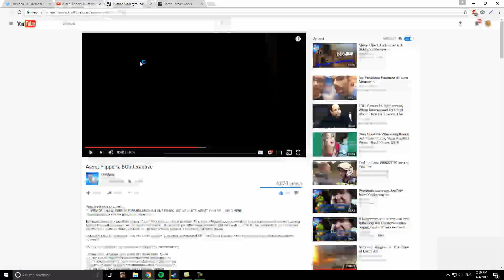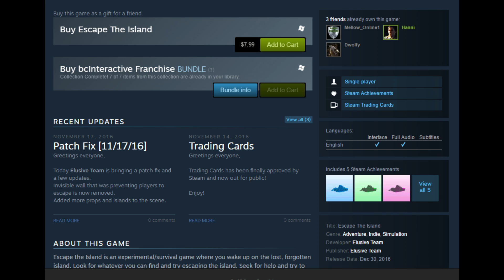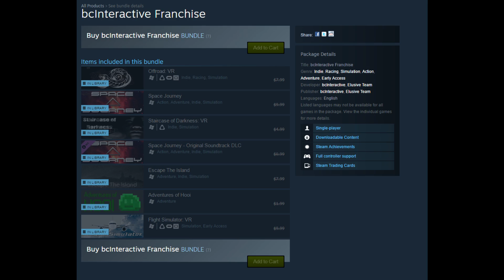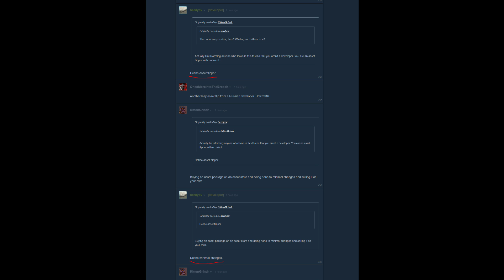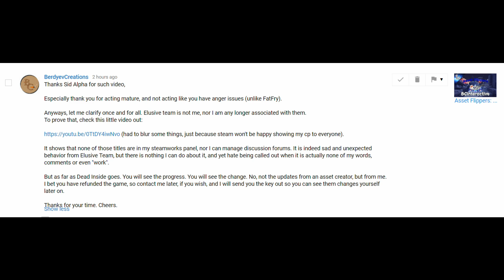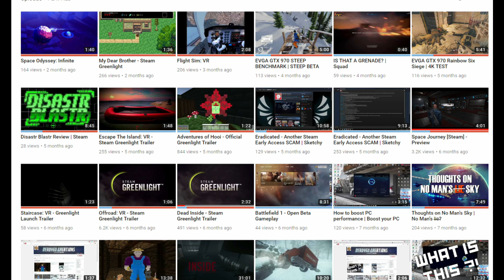Responding to Berdyev's response to Asset Flippers: BCInteractive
Berdyev of BCInteractive has been attempting to deflect the issues while at the same time continuing to delete comments, block users, and do everything else he can in an attempt to control the narrative. Well, I have a few things to say about that...